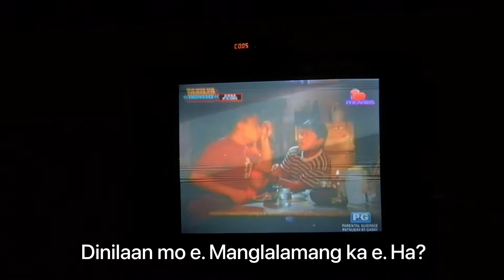BALIK SELDA BALIK BARKO/10 MONTHS CONTRACT/ GENERAL CARGO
Balik loob. Kailangan na naman kumita.